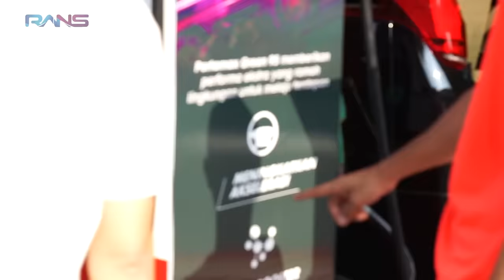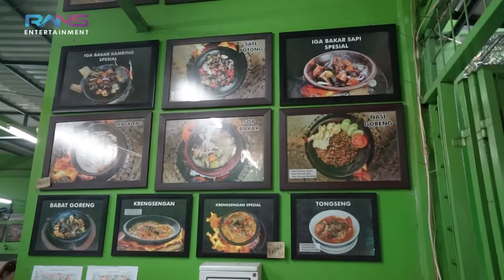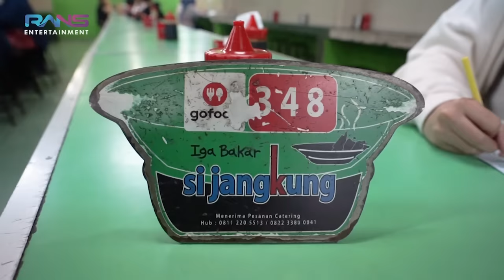SEBELUM BERANGKAT KE LONDON!! NAGITA MINTA RAFFI KE BANDUNG BELIIN IGA BAKAR!! TANDA2 NGIDAM LAGI?!!